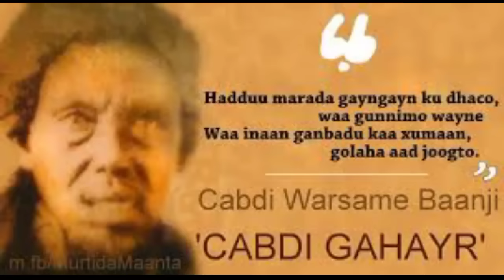Gabayada Dumarkii Gogosha Ragooda Qawaday iyo Suugaantii Loogu Jawaabay | Salaan |Gahayr| Libaax